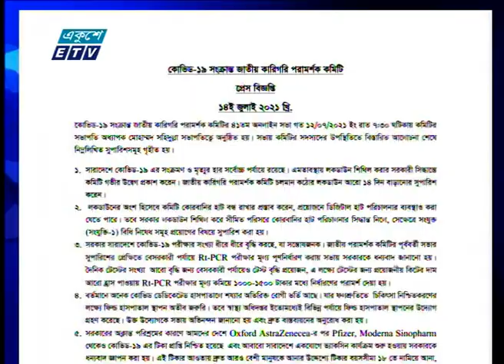12 PM News || দুপুর ১২টার সংবাদ || 19 July 2021 || ETV News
সময়: দুপুর ১২টা
উপস্থাপক:

২০০০ সালের ১৪ই এপ্রিল এটি সম্প্রচার কার্যক্রম শুরু করে। টিভি চ্যানেলটির খবরে নতুনত্ব ও অভিনবত্ব থাকার কারণে দর্শকদের কাছে বিপুল জনপ্রিয়তা লাভ করে। দেশ বিদেশের সর্বশেষ খবর, নাটক, সিনেমা, ডকুমেন্টারিসহ নানা খবর ও বিনোদনমূলক অনুষ্ঠান প্রচারিত হয় একুশে টেলিভিশনে।